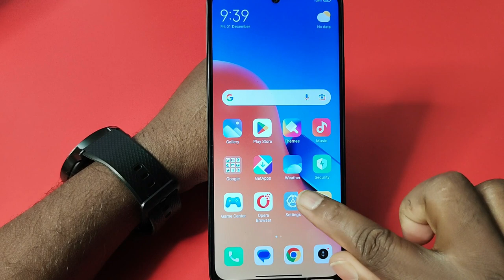how to full screen display in redmi 13c redmi 13c me full screen display kaise kare, full screen set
Redmi 13c full screen display settings,full screen display gesture navigation key in Redmi 13c

Mobile Model Name: Redmi 13c

Problem:  Full Screen Display

Hariom Electronics